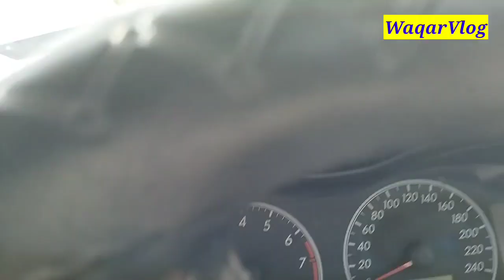Commander City Karachi New Video#20thVlog#waqarvlogs